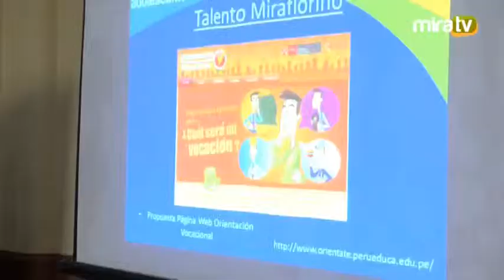Consejo de Adolescentes Miraflorinos